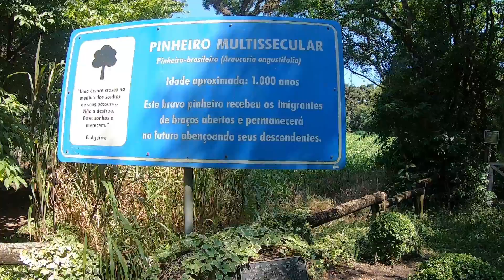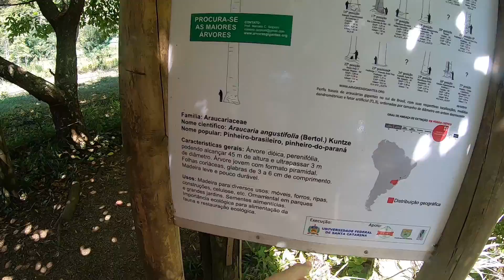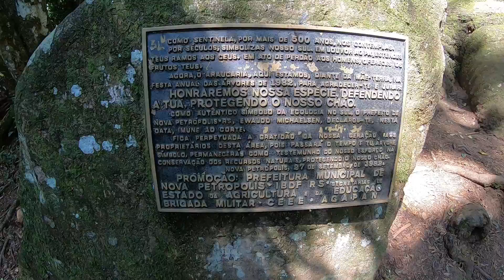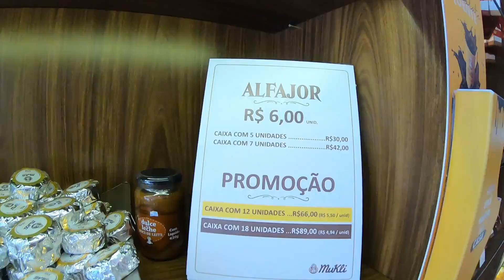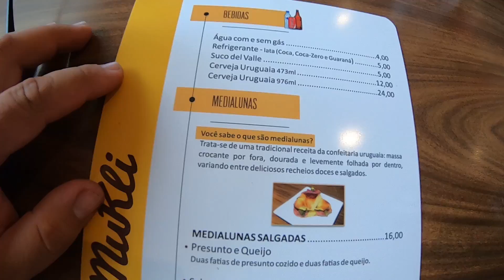ERRAMOS A BANDEIRA mas TOMAMOS o MELHOR CHOCOLATE QUENTE da VIDA dirigindo NA ESTRADA pra GRAMADO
Fala aí pessoal, tudo supimpa? Pegamos estrada com a Kombi sentido Gramado e Canela, visitamos o Pinheiro Multissecular e ainda tivemos a deliciosa oportunidade de experimentar um saborosíssimo chocolate quente em uma fábrica tipicamente uruguaia, que nós encontramos ao longo do caminho.

GOSTA de NOSSOS VÍDEOS e QUER APOIAR O CANAL?

Se quiser CONTRIBUIR com QUALQUER VALOR através do PIX, a nossa

MUITO OBRIGADO pelo carinho, por assistirem aos vídeos e fazerem parte de nossa história!

Você sabia que nós temos OUTRO CANAL?